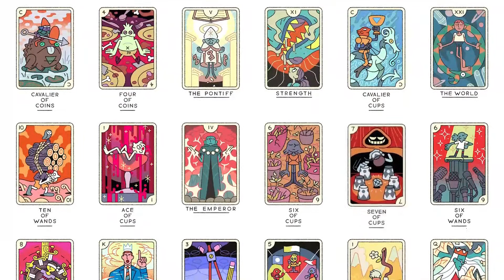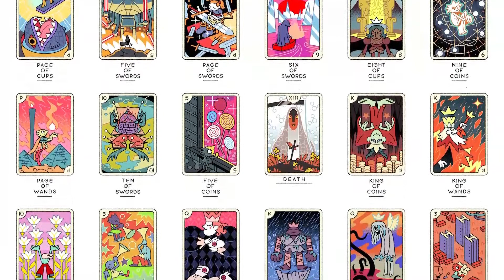Joe Sparrow Tarot Review (All 78 Joe Sparrow Tarot Cards REVEALED!)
Joe Sparrow Tarot Review
Showing All Tarot Cards from the Joe Sparrow Tarot Deck.

If you'd like to buy this Tarot Deck

We create these videos, to help inform tarot lovers like you, on all the beautiful tarot deck out there.
Appreciate your support if you found it helpful 🙏

To Get Updates On Our Latest Tarot Reviews!